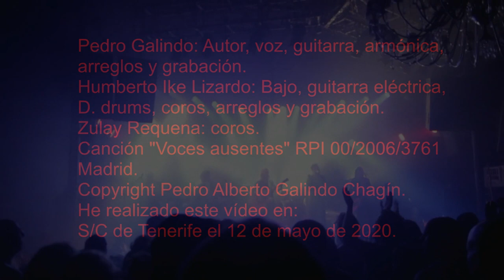Pedro Galindo e Ike Lizardo | VOCES AUSENTES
Cantautor, relatos musicales: seas músico, artesano, artista de corazón. Buscar la expresión sincera de tu pensamiento y la inspiración artística ante cualquier eventualidad de la existencia; conlleva por añadidura,  exclusión, incomprensión y soledad artística y..., social. Por no hablar de lo económico inexistente.
 La parcela en que se mueve quien hace música y arte en general no mediatico, ¡porque le da la gana! ; ¡porque le nace!, es un largo camino hacia ninguna parte y, al mismo tiempo, a todas partes. En solitario.
 Los sistemas agobian al artista y le hacen mucha bulla, para que no se manifieste; no lo dejan respirar. Excluidos somos pero..., si no lo hacemos ¿Quién lo  hará ? Música.